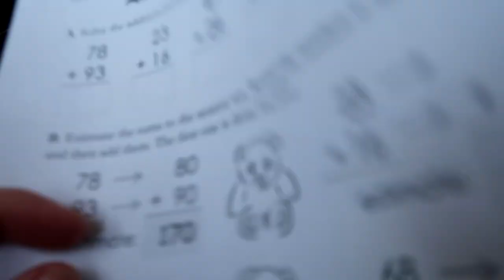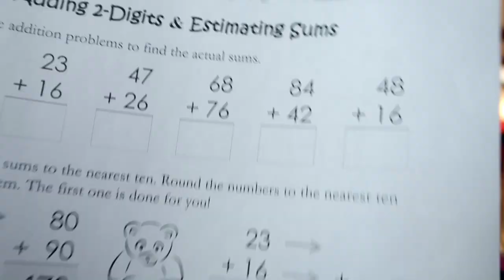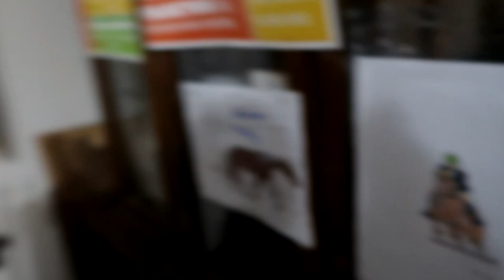OBSESSED WITH JUMPING OUR HORSE! Day 026 (01/26/18)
OBSESSED WITH JUMPING OUR HORSE!

7:01 The Warmth Of The Sun On Her Skin - Peter Sandberg
8:15 Ready For That Heartbreak - Loving Caliber
8:57 Something Beautiful - Sebastian Forslund

DaybyDayVlogs
110 North Front Street - A3,
Suite #213
Belleville, Ontario, K8P 0A6
Canada